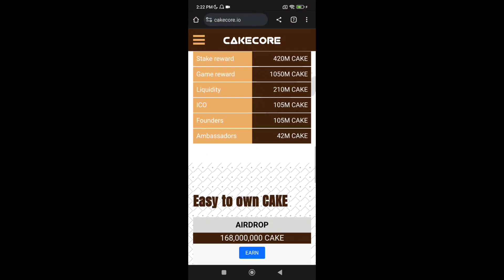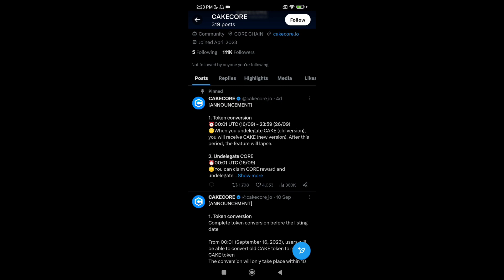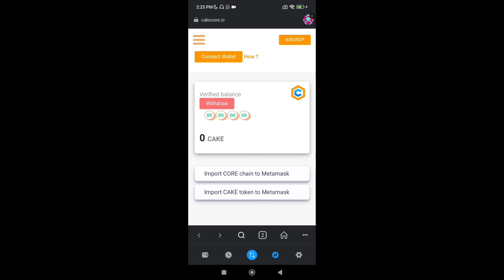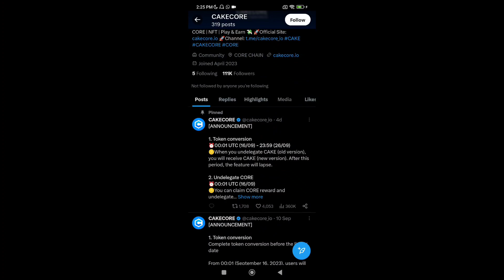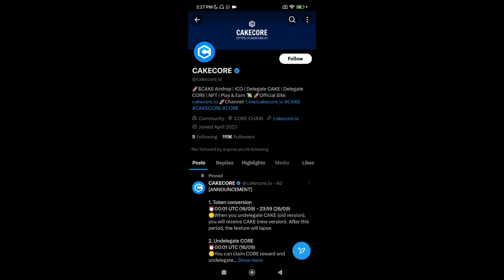CakeCore Confirm Scam | CakeCore Fees Exposed | Cakecore Real or Fake?